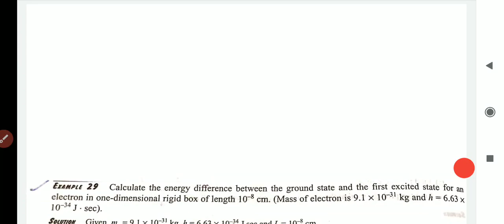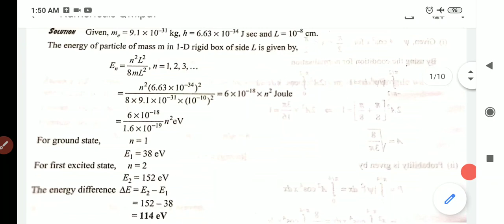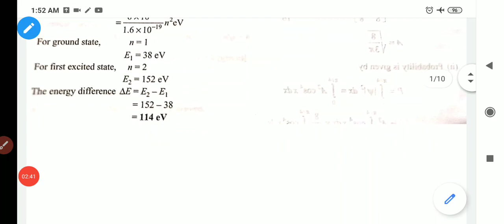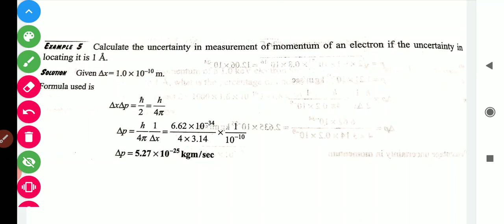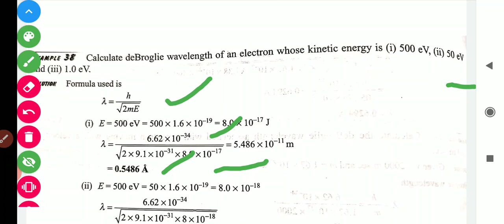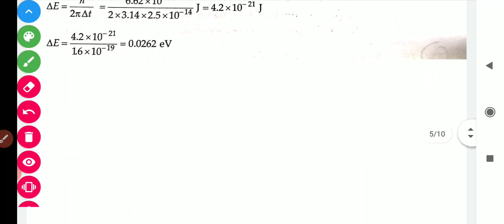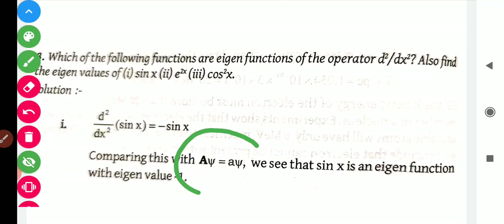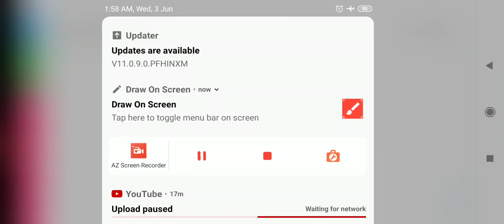Module 3- Tutorial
Quantum  Mechanics Numericals